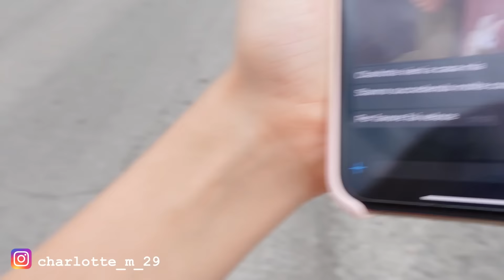UNA BAMBINA INQUIETANTE A CASA DI GAIA- by Charlotte M.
Cosa succede da Gaia? C'è una bambina inquietante e .
Visitate il mio nuovo sito per magliette,cuscini, cover, tazze e altro di noi fenicotteri e con il logo della canzone.
Il libro " Un'estate al college infestato " si può ordinare ai link qui sotto o comprare in libreria